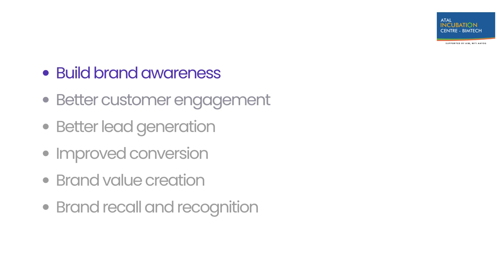Startup Spotlight | Story of Struggle, Strength and Success | Promo Video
Go 1 to 1 Million with AIC-BIMTECH 🚀
Covering, Uncovered stories. Stories of struggle, strength, and success.

Dive into the heart of innovation with our Startup Spotlight program! Featuring:
Product showcase 🎥
Promotion video 📢
Founder spotlight 🔦
Exclusive podcast episode 🎙️
All-inclusive stay and meals 🏨🍽️
2-month brand recall promotion 📈
Reaching 1 million+ audience 👥
Promotion on 2 platforms 🌐
Extensive social media outreach 📲
Insightful LinkedIn article 💼
Engaging blogs ✍️

Join us as we illuminate the journey of startups and founders, connecting them with their audience and the world!

Atal Incubation Centre BIMTECH, Greater Noida.